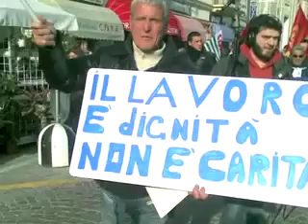FIAT Voluctas Ei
SANDRO OLIVA, "OSSI SACRI - Mèditations sur les Mysteres de le Sainte Eglise". (A parody of 20th century classical and "ambient" music, along with a satyre on Catholic Church and Italian politics in general). Composed and recorded in about 20 hours, Dec. 2008